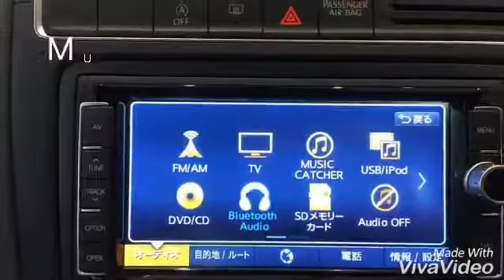【フォルクスワーゲン春日部】 Polo Active!!Debut!!!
Polo originalと共にデビューした
「Polo Active」充実した装備に嬉しい価格（*^_^*）

Poloを楽しく乗る♪
お買い物も、週末のレジャーも、
全てをこのPoloと一緒に♪

小さくても頼れる一台！
全国限定８００台、詳しくはショールームにて！

＊展示車＊
ブルーシルクメタリック